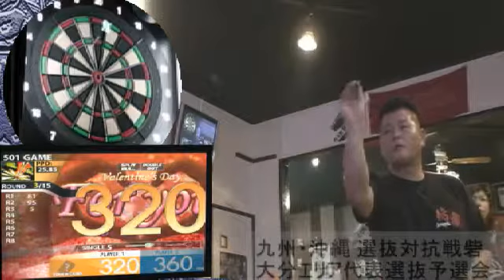【砦2012】阿部vs前嶋【大分予選】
九州・沖縄選抜対抗戦砦　大分エリア代表選抜予選会
阿部VS前嶋